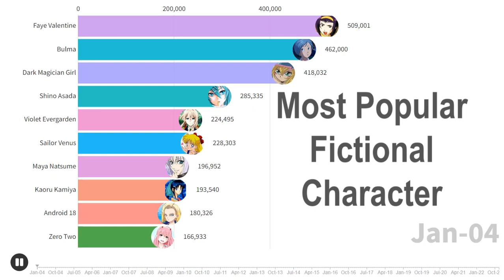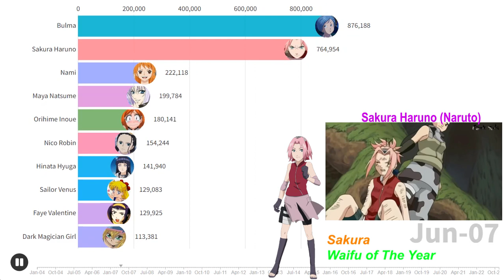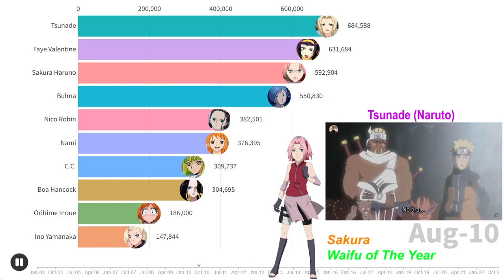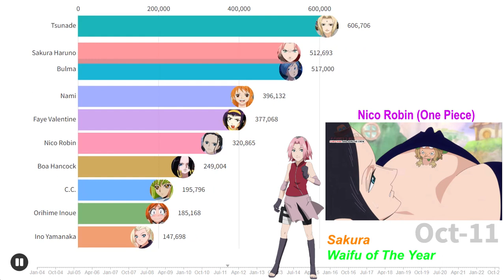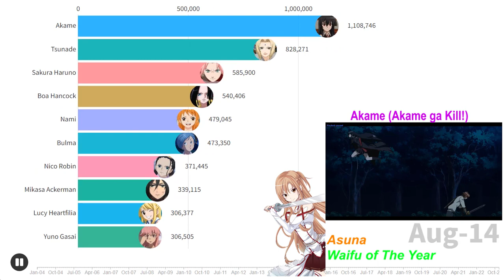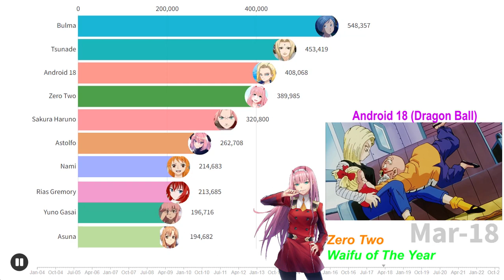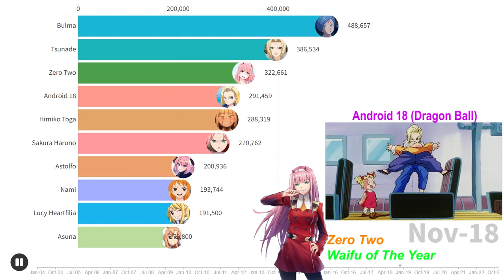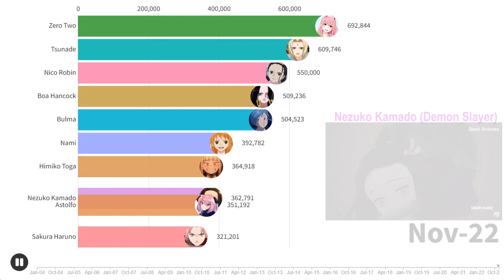Most Popular Waifus (Female Fictional Character)(2004-2023)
In this video i try to show which female anime character is most popular by google and youtube search.This numbers aren't 100% accurate.
Which is your favorite waifu?
My others video:
Waifu of the year :
2004 Bulma
2005 Nami
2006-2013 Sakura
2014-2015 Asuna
2016 Rem
2017 Sakura
2018 Zero Two
2019 Raphtalia
2020 Nezuko
2021Nobara Kugisaki